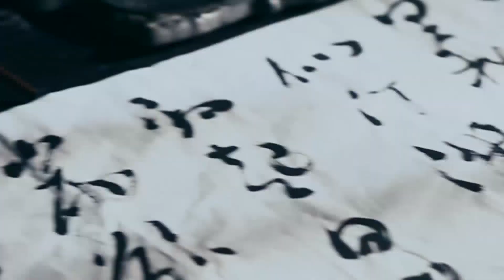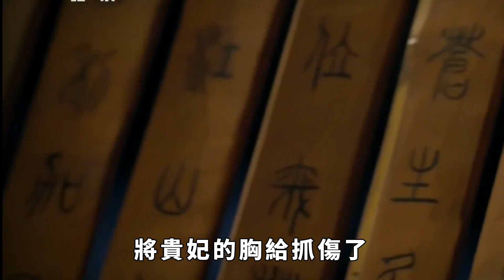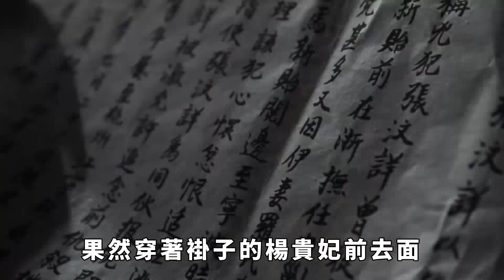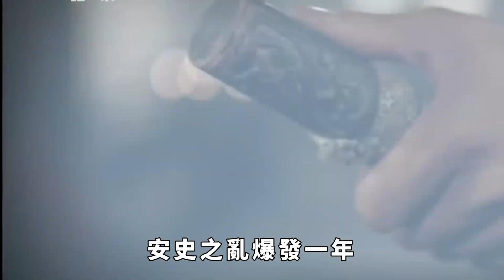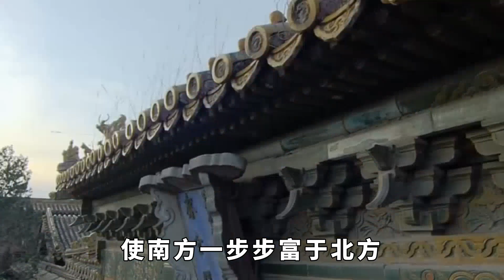三百斤的大黑胖子安祿山，居然和四大美女之一的楊貴妃有一腿？ 兩人一起洗澡太曖昧！ 皇帝為什麼不吃醋？ 【銳歷史】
讓大唐帝國由盛轉衰的關鍵人物安祿山，他的身上有太多引人深究的話題。 最令人好奇的，就是他和四大美女之一的楊貴妃的關係。 雖然他比楊貴妃大二十歲，但楊貴妃卻是他的乾媽。 安祿山每次外出打仗回來，都是先去看過楊貴妃，才去給皇帝覆命。 他們關係曖昧，為什麼李隆基毫不生氣？ 美貌傾城的楊貴妃，為什麼能看上三百多斤的肉球安祿山？ 他們究竟有什麼關係？ 這裡是銳歷史，和你一起研讀趣味歷史。 請注意，本影片是專注於講解社會新聞和奇聞異事，完全符合YouTube社群準則。